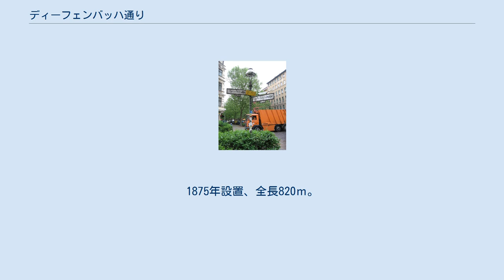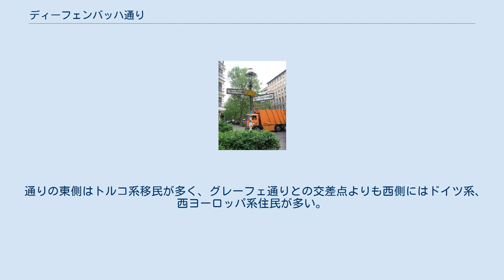ディーフェンバッハ通り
グレーフェ通りとの交差点 ディーフェンバッハ通り（ディーフェンバッハどおり）は、ベルリン・クロイツベルク地区にある道。
名称は外科医ヨハン＝フリードリヒ・ディーフェンバッハに由来する。
 運河ランドウェア・カナル沿いの道プラン・ウーファーのウアバン・クランケンハウス病院（ 北緯52度29分39秒 東経13度24分31秒 / 北緯52.49417度 東経13.40861度 / 52.49417; 13.40861）から、コットブッサー・ダム通り沿いの広場ホーエンシュタウフェン・プラッツまでを結ぶ。
1875年設置、全長820ｍ。
 通りにあるカフェ 元々は数軒の店舗があるだけの静かな道であったが、1990年代頃から居酒屋やレストランが並ぶ外食産業の盛んな活気ある通りに変貌した。
現在は富裕層向けの店舗も多く展開している。
一方、クロイツベルク地区に特徴的な中庭の奥に工場を持つ建造物も多く、住居と手工業、また近年ではIT分野などの事務所が混在している。
 通りの東側はトルコ系移民が多く、グレーフェ通りとの交差点よりも西側にはドイツ系、西ヨーロッパ系住民が多い。
2000年代以降は、子供を持つ家庭が増え、それに伴い保育所の数も増えた。